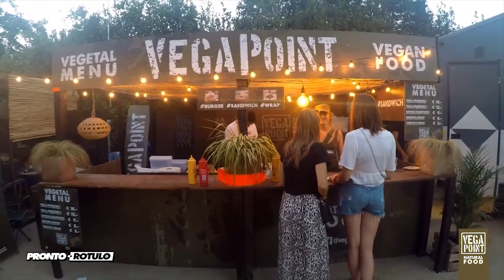El Volkswagen Beetle de VegaPoint Argentina yá circula por Martinez Buenos Aires by Pronto Rotulo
Cuando ProntoRotulo apostó fuerte para comenzar en Argentina a principios del 2020 obviamente tuvo que posponerlo por la pandemia.

Relanzaría su oficina de Buenos Aires en Marzo, luego su canal de Televisión en Mayo y la nueva idea de comer mas sano que se hizo famosa en los eventos de música electrónica y otros en Barcelona como lo es VegaPoint con un solo año de vida, que inicialmente tenía fecha para Abril 2020, también tuvo que posponerse cuando yá tenía hasta eventos confirmados en Buenos Aires.

Es por ello que fuimos comenzando de a poco (la TV y Pronto comenzaron tímidamente) y ahora con la nueva oficina abierta en Zona Norte frente a Pepino, Pronto Rotulo te muestra su primer coche que luce los colores Camouflage un lema que VegaPoint hizo conocido en España con su particular imagen de Guerra a favor de la alimentaciónsana y que tampoco pasará desapercibida en Argentina.

Pronto tendrás novedades pero estate atento ya que el NaturalFood llegó para quedarse!